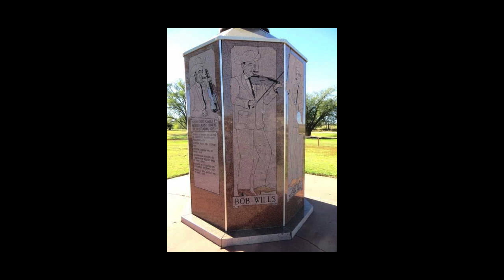Bob Wills and The Texas Playboys Rare 1958 Radio Broadcast Part 154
EP-154  This is a rare undiscovered recording by Bob Wills and The Texas Playboys on May 10, 1958. It was recorded during a KVOO On-Air Radio Broadcast from the Cain's Ballroom in Tulsa, Oklahoma. Bob and the Boys are talking with the radio announcer and performing live on stage. The song they are performing in this video is "La Golondrina".

This is a musical composition that was written by Narcisco Serradell in 1883. How Bob Wills first learned it is uncertain. Bob Wills performed it when he was with the Light Crust Doughboys. His ex-partner with the Doughboys, Milton Brown, recorded it with his Musical Brownies on March 4, 1936, and Bob Wills recorded it two years later on June 8, 1938, but it was not released. He recorded it again as part of his recording of “Medley of Spanish Waltzes" on April 15, 1940. In the 1940s this piece would often be heard on radio transcriptions where a commercial was supposed to be placed if one was required. Bob finally recorded it as a stand alone piece on February 27, 1957.

What you are about to hear is a rare recording of Bob Wills and The Texas Playboys performing "La Golondrina" live on stage during the KVOO On-Air Radio Broadcast at the Cain's Ballroom in Tulsa, Oklahoma on May 10, 1958.